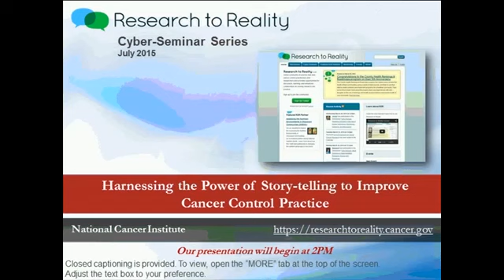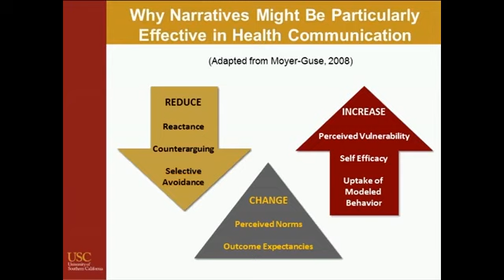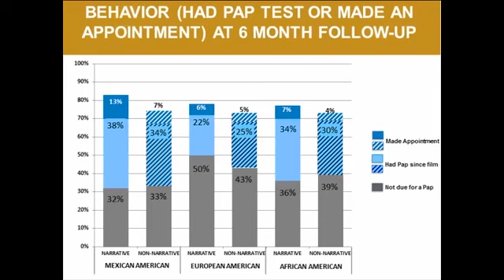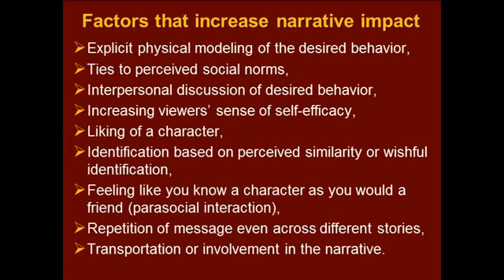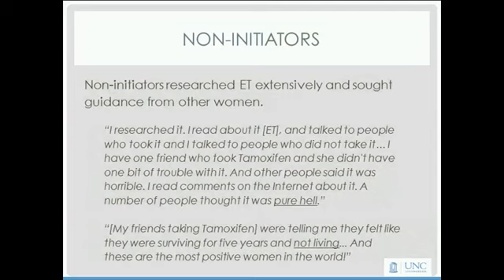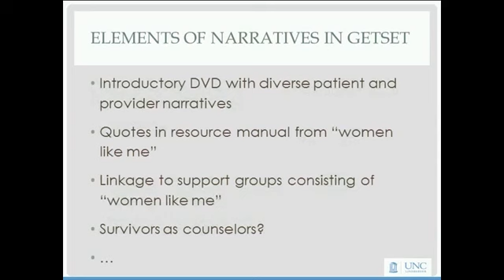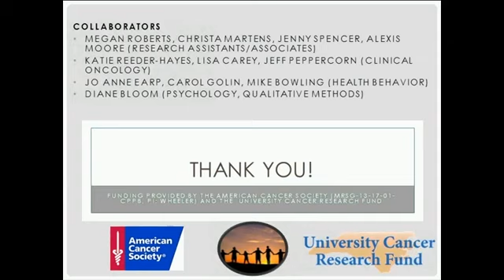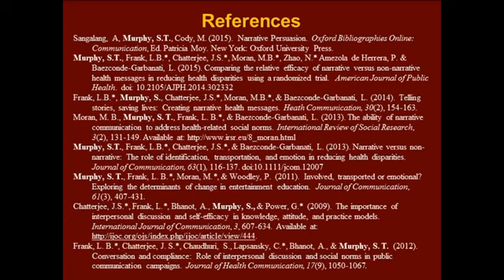Harnessing the Power of Story-telling to Improve Cancer Control Practice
an a story be your most effective cancer control tool? Stories help us remember, shape our identity, and influence how we see the world. This NCI Research to Reality cyber-seminar will examine the role of effective narratives in cancer control prevention and implementation. Join in a wide-ranging discussion of the power of story-telling not just as a “communication channel” but the research behind what makes for an effective narrative.